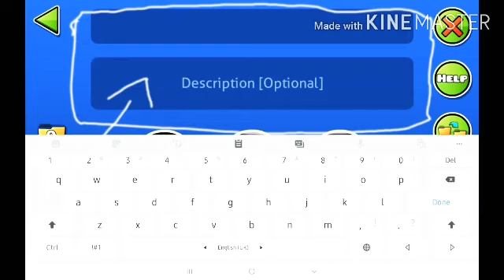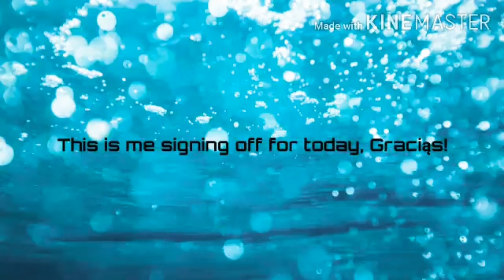How to make a good geometry dash level / geometry dash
I don't have much time now.
This is not the off schedule video I promised.